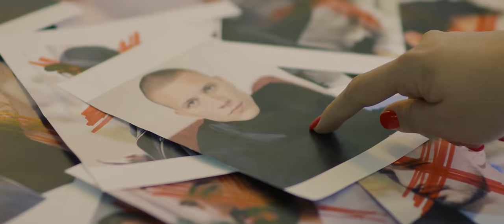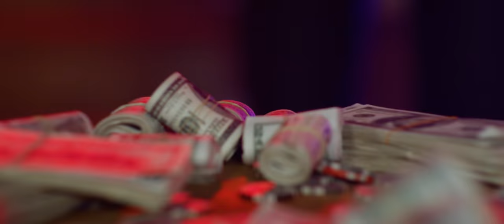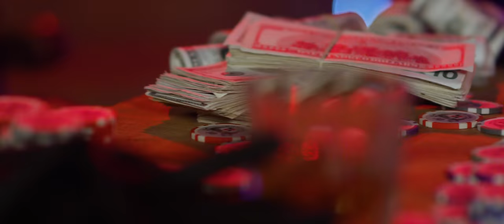MILENA ĆERANIĆ - AL CAPONE (OFFICIAL VIDEO) 4K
Lyrics: Miloš Roganović
Arrangement: Filip Miletić, Miloš Roganović

Directed by: Marko Arsić
DP: Marko Arsić
Videographer: Aleksandar Vuković
Organization: Nena Nerandžić
Camera Assistant: Akoš Pajdušak
Scenographer: Branko Djipalo
Light: DTLights / Goran Begulić, Zoran Begulić

Styling: Elena Nikolaevna (Milena i devojke), Nebojša Mandić (Mitar)
Mua: Veljko Luković, Jelena Manojlović
Hair: Ilija Pečenica

Models: Mitar Popović, plesni klub Evolution (Kristina i Klaudija)

Hvala kompaniji Limo Star Service na saradnji.

Lyrics:

Ako osetiš ove noći za mnom glad
Veruj mi, stradaće ti miokard
Kladim se pucaš i mentalno
Takva sam, delujem letalno

O da li ćeš, da li ćeš posle mene
Imati ti strah od žene

Zovu me padrone, ženski Al Capone
Borim se za svoje, svi kažu "kapa dole"
I kada brod mi tone ja dignem glavu gore
Mogu i bez love da živim svoje snove

To je moj karakter ja rođena sam kao fajter

Ne dam nikom na sebe ja
Pogledom pucam u kolena
I tvrde menjam iz korena
I prag im bola ja pomeram